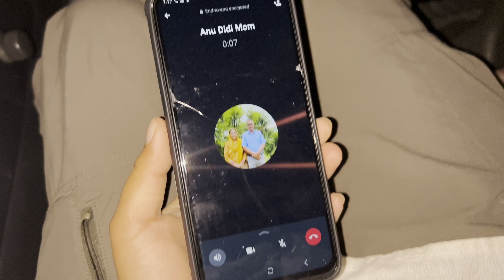Aaj humne shopping ki☺️ Daadi se bhi mile ❤️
Please watch till end and share to everyone🥰